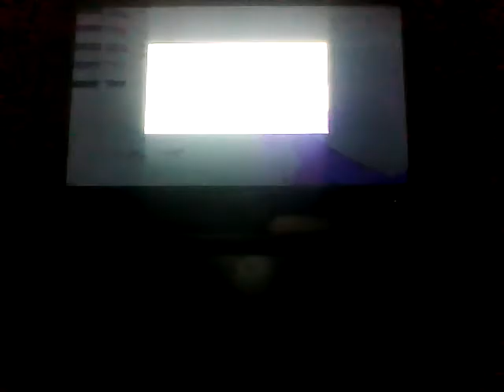Let's Play DBZ Budokai Tenkaichi Part 22 Z Battle Gate Bojack Saga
Reminder this wass flimed in 2017